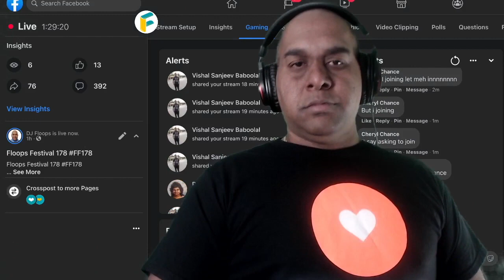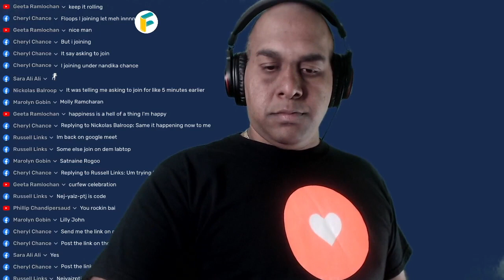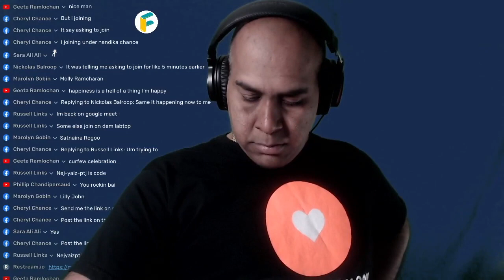Hurricane Hemlata Dindial Mix